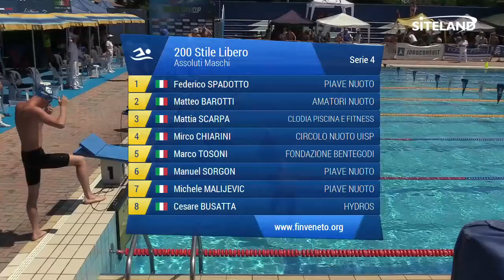200 Stile Libero Ass. Maschile Agonisti (Serie 4) - 5 Treviso Swim Cup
Atleti partecipanti:
in corsia 1 SPADOTTO FEDERICO (2000) della soc. PIAVE NUOTO iscritto con 01:58.80
in corsia 2 BAROTTI MATTEO (2002) della soc. AMATORI NUOTO iscritto con 01:58.54
in corsia 3 SCARPA MATTIA (2001) della soc. CLODIA PISCINA E FITNESS iscritto con 01:58.26
in corsia 4 CHIARINI MIRCO (2001) della soc. CIRCOLO NUOTO UISP iscritto con 01:58.25
in corsia 5 TOSONI MARCO (2001) della soc. FONDAZIONE BENTEGODI iscritto con 01:58.26
in corsia 6 SORGON MANUEL (2001) della soc. PIAVE NUOTO iscritto con 01:58.28
in corsia 7 MALIJEVIC MICHELE (2002) della soc. PIAVE NUOTO iscritto con 01:58.64
in corsia 8 BUSATTA CESARE (2003) della soc. HYDROS iscritto con 01:58.91